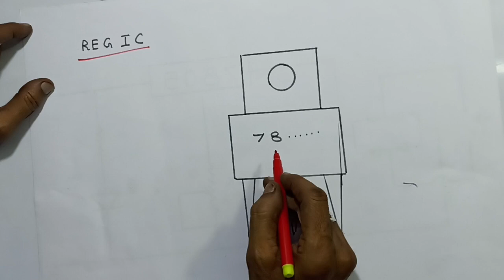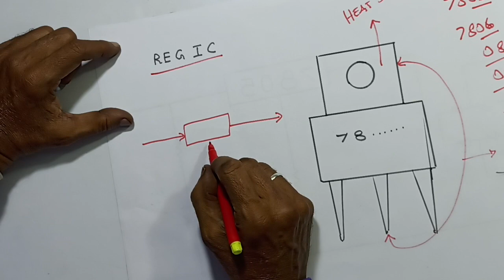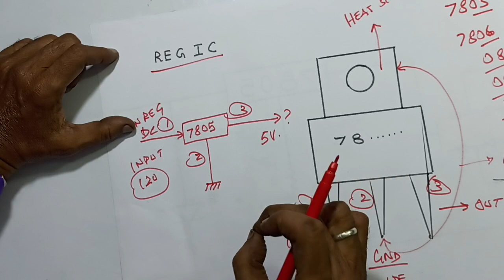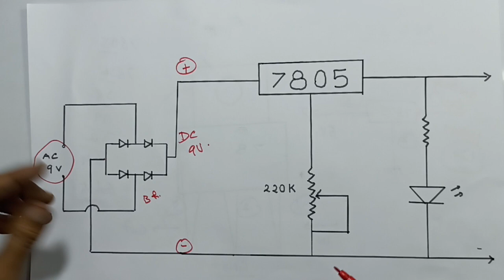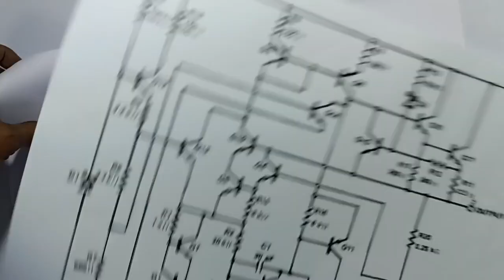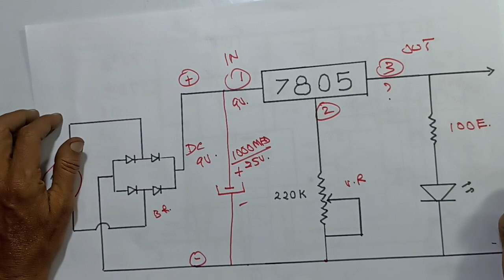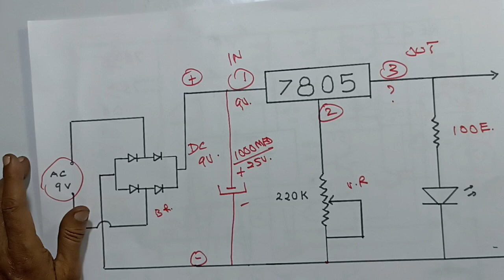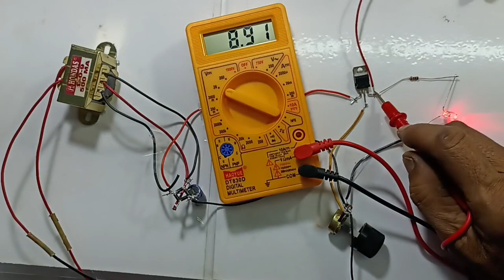IMPORTANT WORKING PRINCIPLES OF VOLTAGE REGULATOR IC 7805.....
IN THIS VIDEO, WE ARE EXPLAINS, ALL DETAILS OF VOLTAGE REGULATOR IC
7805...